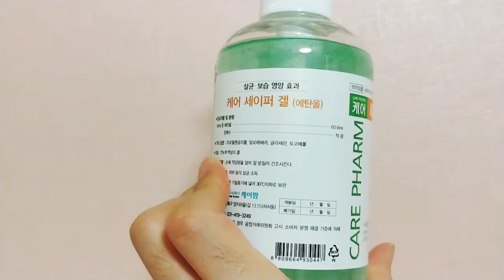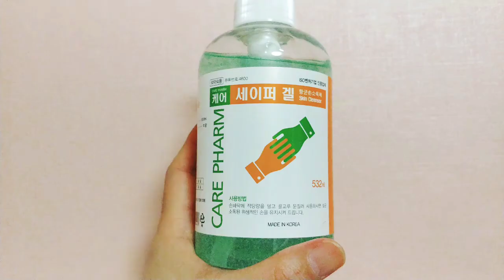2주만에 젤 타입 손세정제를 구입했습니다. 세이퍼 젤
2주만에 젤 타입 손세정제를 구입했습니다. 세이퍼 젤

우한 폐렴 신종 코로나 바이러스 때문에 2주동안 손독제를 못 구했는데 어제 약국에 있어서 한통 사왔습니다.
휴대용 통에 나눠 담아서 들고 다녀야겠습니다.^^